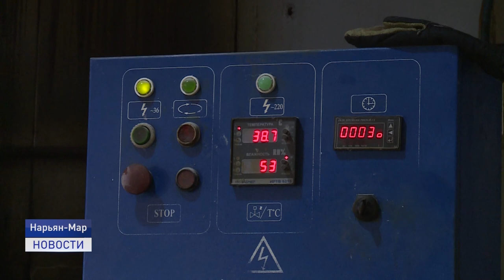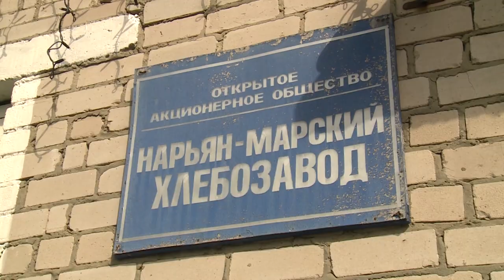Новости Ненецкого округа от 19.08.2020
Хлеб Нарьян-Марского хлебозавода пользуется огромной популярностью у жителей региона. Таким большим аппетитам руководство предприятия только рады. В качестве хлебной продукции убедился и временно исполняющий обязанности губернатора, побывав сегодня на предприятии.

19 августа отмечается Всемирный день фотографии, впервые появившейся на свет в первой половине 19 века. О любви к профессии и тонкостях мастерства, расскажем в этом выпуске.

Житель Неси стал участником программы по добровольной сдаче оружия за вознаграждение. 58-летний мужчина нашёл ружьё в груде мусора.

Информация о штрафах за багажники на крышах автомобилей несколько дней назад появилась в ряде федеральных СМИ. Госавтоинспекция Российской Федерации опровергает эту информацию.